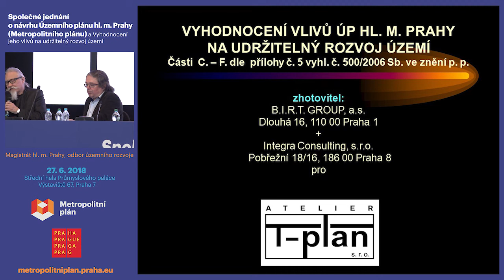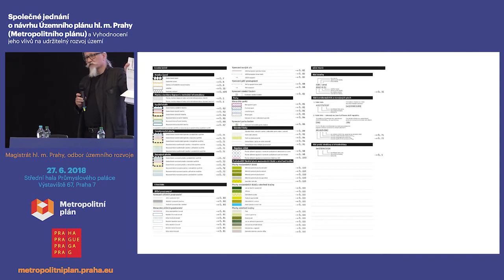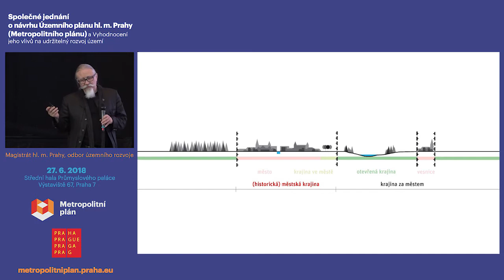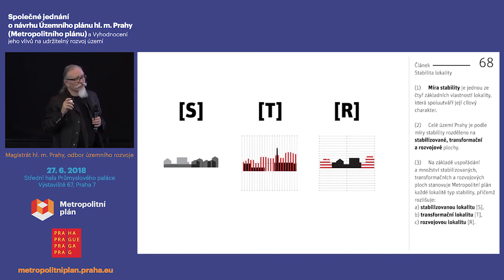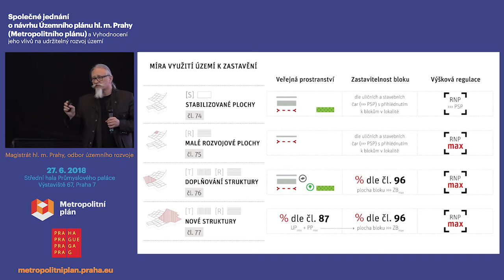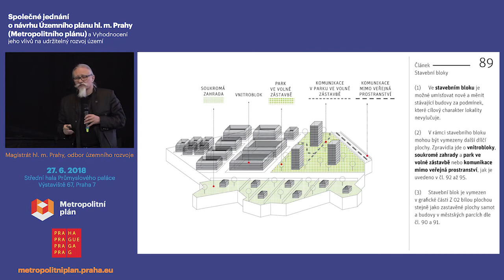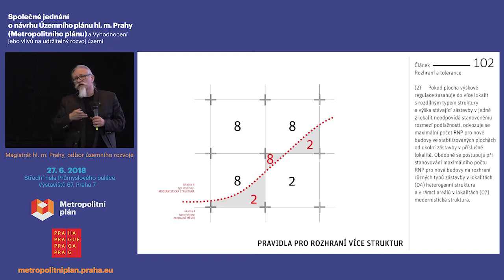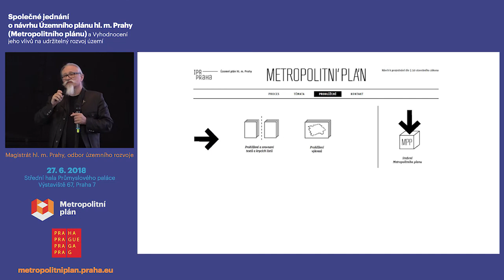Metropolitní plán vyhodnocení zpracovatele k návrhu Územního plánu